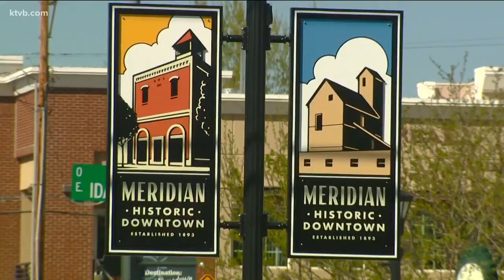Meridian could have 'hands-free' rule for cell phones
The city could implement a 'hands-free' ordinance.